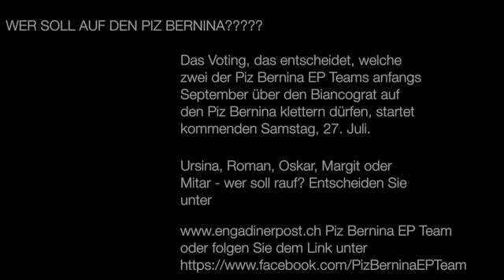Piz Bernina EP Team am Piz Morteratsch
Die erste Hochtour ist geschafft